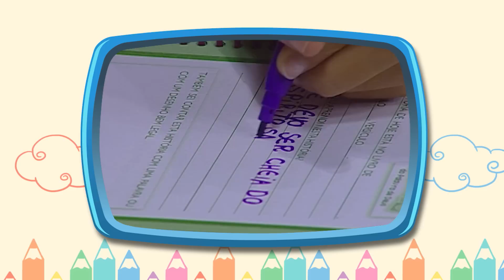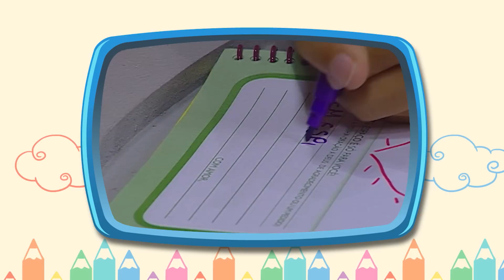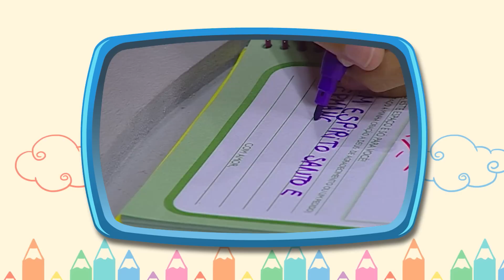História Biblica - Janjão - Santo Estevão